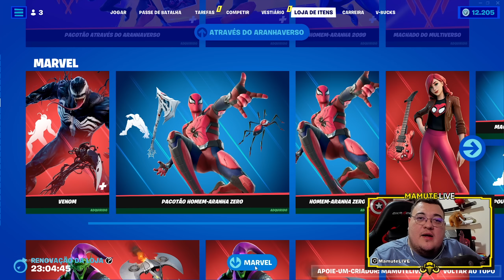O VENOM TA HYPADO DENOVO !! FORTNITE TEMPORADA 3 CAPITULO 4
• 🎮 LIVE : Todos os dias a partir das 21:00